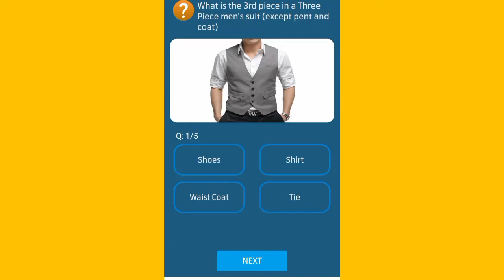Telenor Questions Today |My telenor questions today | telenor question answer |27September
TELENOR QUESTIONS TODAY BY TELENOR QUESTIONS TODAY
In this video we will learn about telenor question today.
welcome to my Telenor App Today Questions answer
may Telenor App question answer
daily basis question answer quiz
these 5 five questions answers are enhance your 90
telenor app question answer
Telenor Today Questions answer by Rount1270
Welcome to my chenal " TELENOR QUESTIONS TODAY "
You will get answers of 5 question to getting Free internet from Telenor App.
You get could get 50 to 2000 Free MBS data from my Telenor App question answer quiz by giving 5 correct answer. When you will install this My Telenor App first time then you will got 3GB Free Internet for 3 days.
You could search for these videos on YouTube at every time.
Our main targets are given below:-
1_ Telenor Questions Today
2_ telenor question today
3_ My Telenor App question today
4_ telenor app question today
5_ TELENOR QUESTIONS
6_ telenor answers
7_ test your skills
8_ play and win
9_ Telenor Quiz today
10_ my telenor app question answer today
11_ today My telenor question answer
12_ today telenor question answer quiz

july 2021 my telenor
july 2021 telenor
my telenor app answer today

answer question
my telenor
play and win to
telenor question
telenor question answer
telenor questions
shorts
                            THANKS
Telenor Questions answer by TELENOR QUESTIONS TODAY